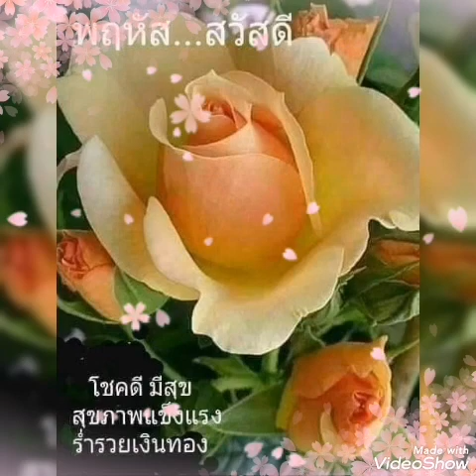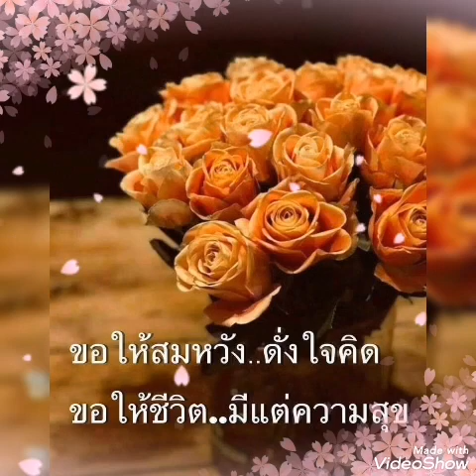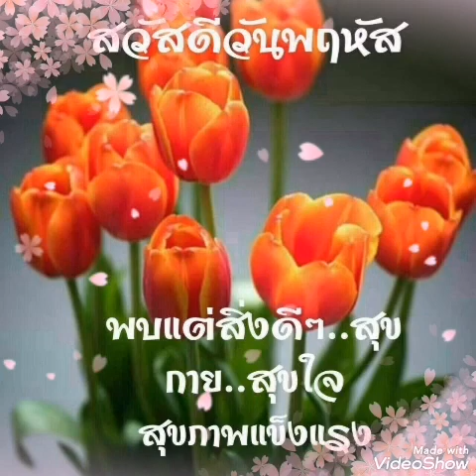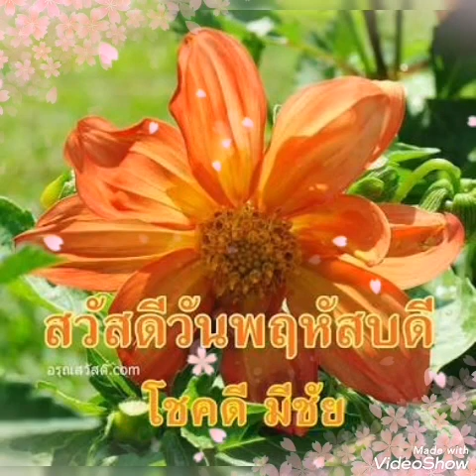รอสายคนใจดำ#.. ศิริพร อำไพพงษ์.. 💃สวัสดีวันพฤหัส ฯ🦜